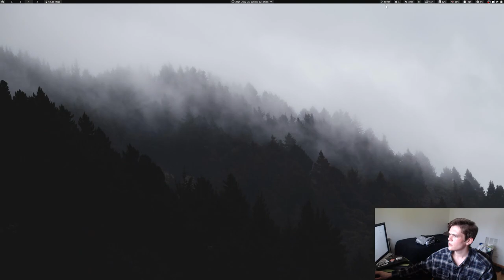Waow...... Even more world events,,